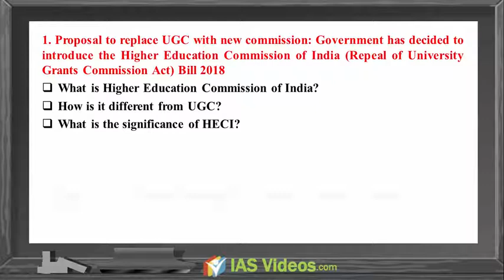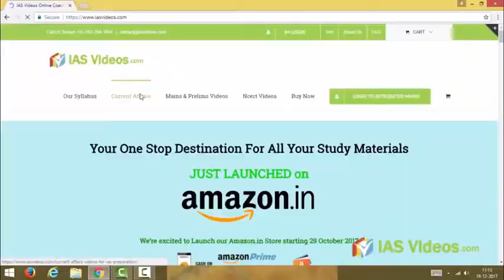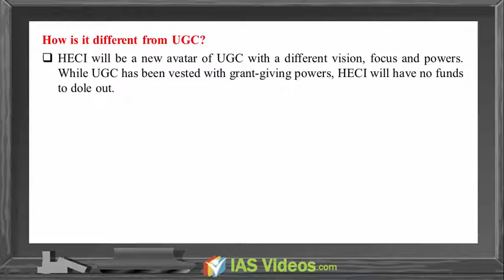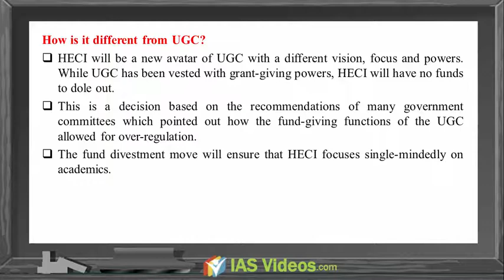UPSC/IAS 2019 Online preparation: Daily current affairs ( 02, July, 2018)